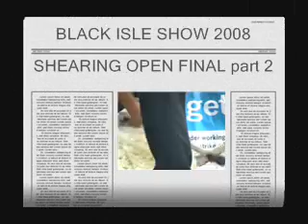Black Isle Open Final a Tight Finish!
Sheep Shearing's Mutch, Mitchell, Smeaton and Bedwell battle it out for no.1 spot.